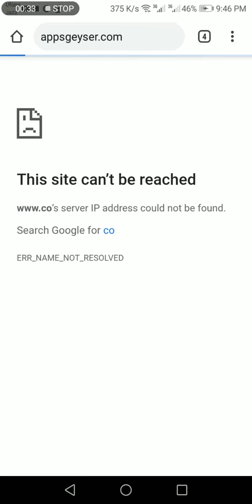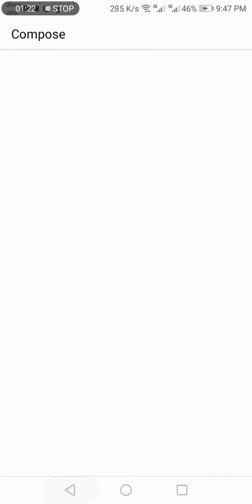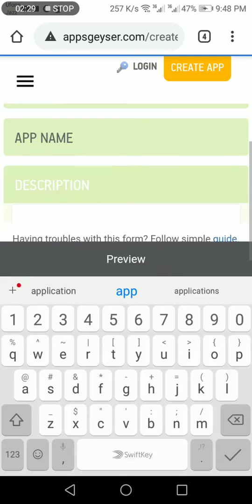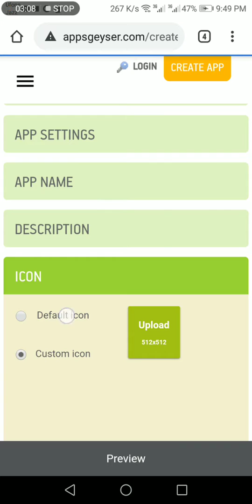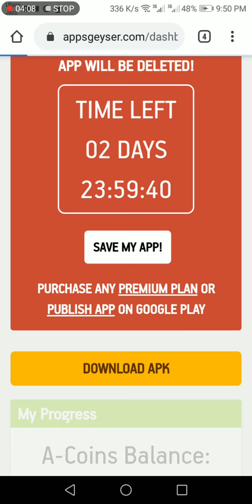How to make a app